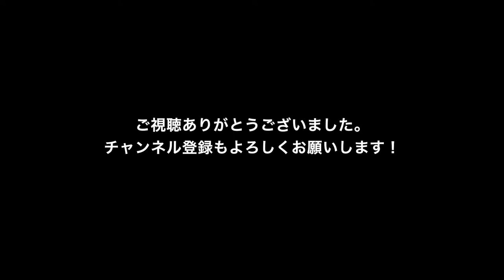Labrador puppy 203days old♪ラブラドールレトリーバーの子犬・生後203日目・イエロー♀子犬ピンちゃんです。フリスビーのトス＆ローラー＆スローで練習！でも、ちょっと暑すぎるな💦